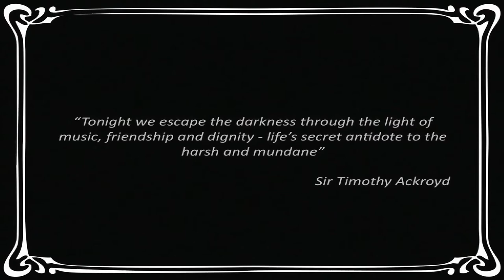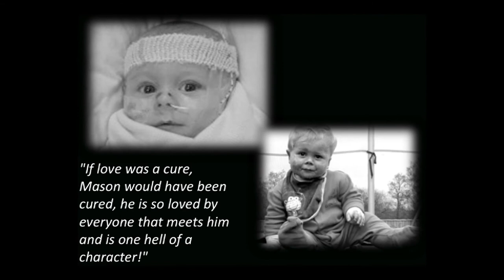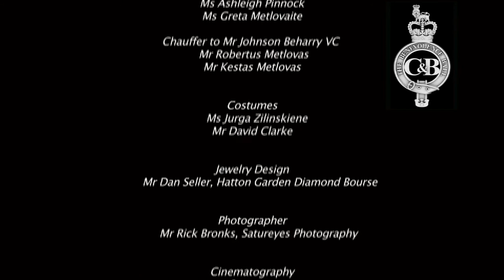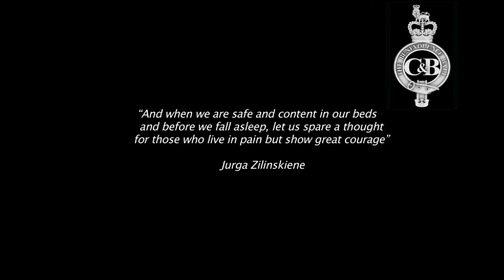Courage & Benevolence Ball Sponsored by Today Translations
Jazz, glamour and, most importantly, a good cause: The Courage and Benevolence Ball, sponsored by Today Translations and organized by former City Police chief super intendant David Clarke, invited guests to experience the frivolity and extravagance of 1930s London. But at the heart of the festivities lay a much more serious matter that needed to be addressed.